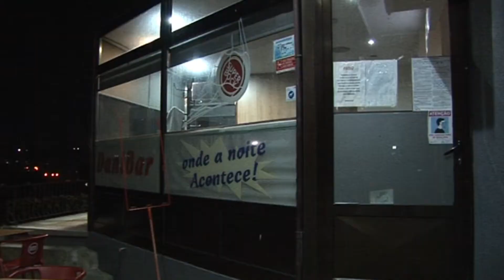Reportagem Odete Torralvo no DanyBar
NPC 2021